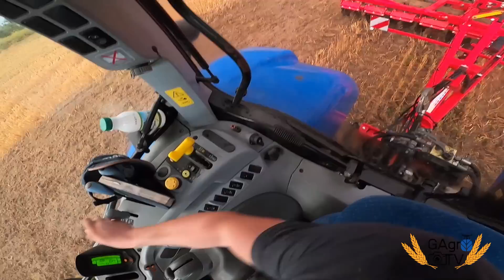Nowy nabytek ! Ciągnikiem na Opolagrę | Odbiór talerzówki Opall Agri [ vlog#208]